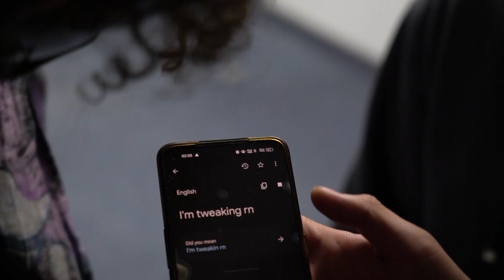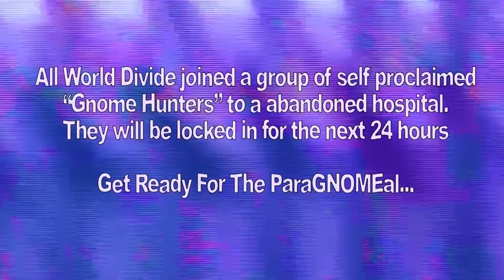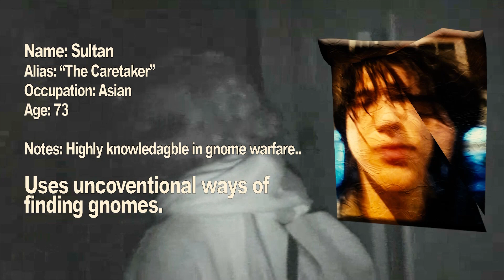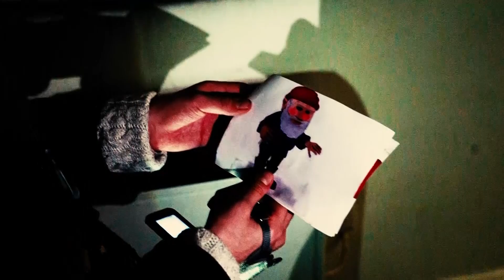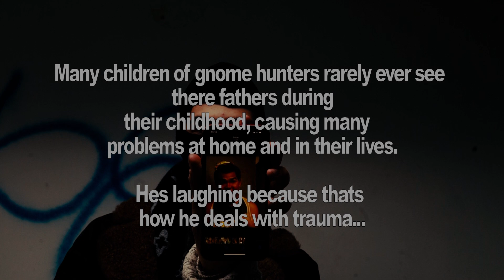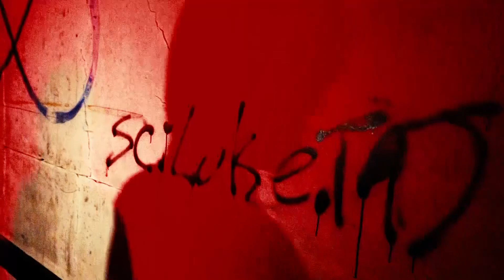AWD S1E2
All World Divide Season 1 (Episode 1): Gnome Adventures Extended Cut